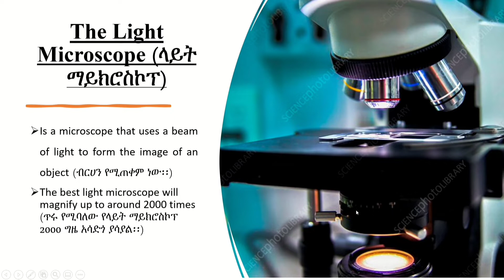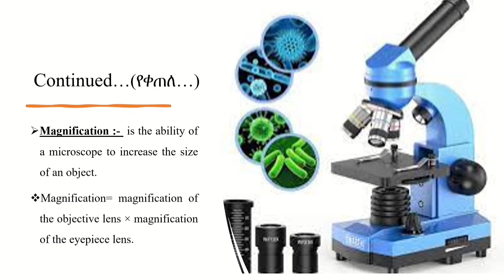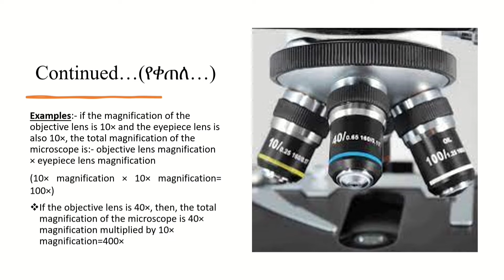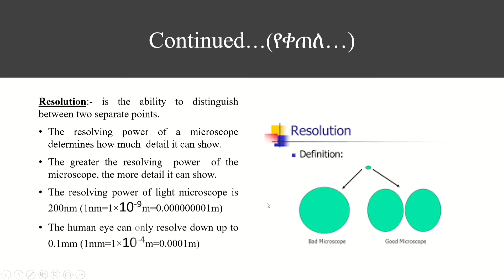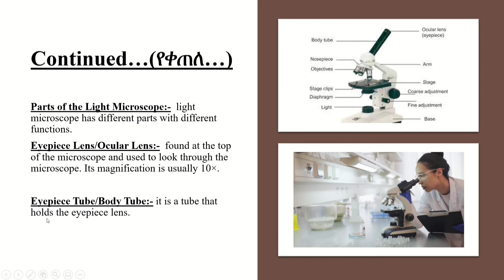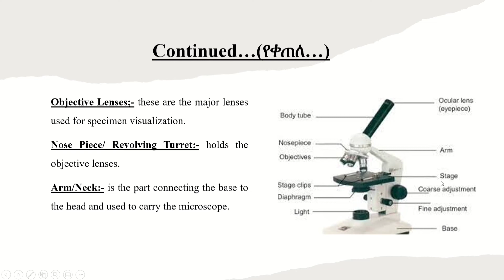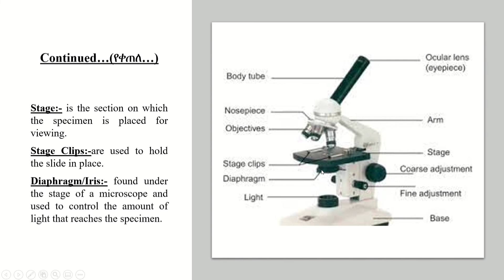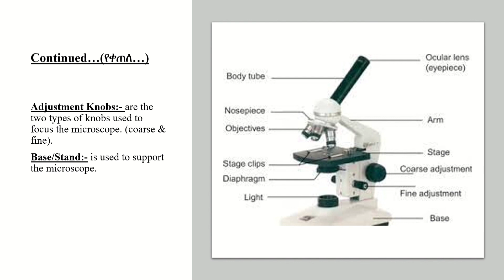The Light Microscope Grade 9 Biology Lesson Unit 2. (ላይት ማይክሮስኮፕ የ9ኛ ክፍል ባዮሎጂ ትምህርት ምዕራፍ 2).